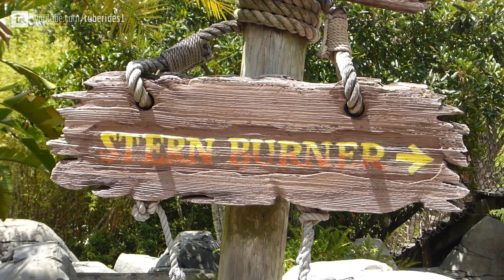Disney's Typhoon Lagoon - Stern Burner (Storm Slides) Body Slide Onride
This is the Stern Burner water slide at Disney's Typhoon Lagoon in Lake Buena Vista (Orlando), Florida. The ride is part of the Storm Slides - three well-themed, classic body slides running through a landscape of rocks and caves.

Typhoon Lagoon is part of the Disney World Resort. The park is themed as a tropical village that was hit by a storm.
Die Bodyslide "Stern Burner" in Disney's Typhoon Lagoon in Lake Buena Vista (Orlando), Florida, USA. Diese Rutsche ist Teil der "Storm Slides" - drei nett gestalteter, klassischer Body Slides, die durch eine geniale Fels- und Höhlenlandschaft verlaufen.

Der Wasserpark Typhoon Lagoon gehört zum Walt Disney World Resort. Der Park ist im Stil eines Tropendorfes gestaltet, welches von einem Sturm heimgesucht und zerstört wurde.